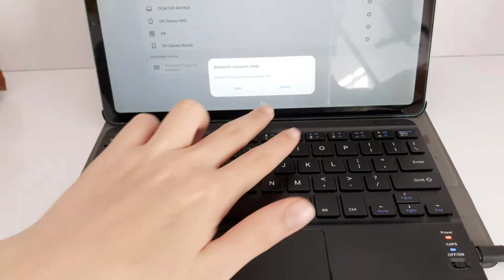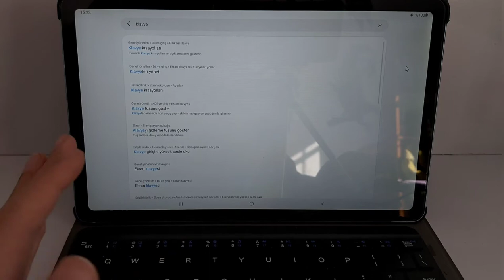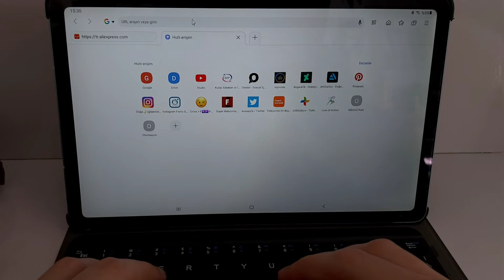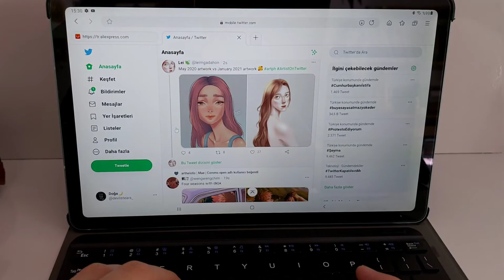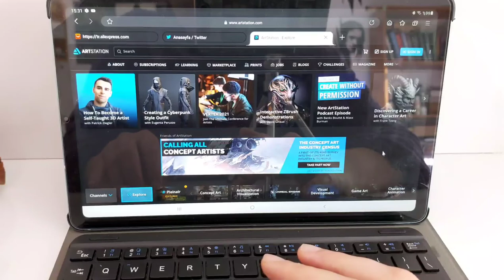EN İYİSİ!! | Aliexpress'ten Uygun Fiyatlı Bluetooth Klavye İncelemesi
Samsung Galaxy Tab S6 Lite tabletim için uzun zamandır klavye araştırıyordum. Bır de şansımı Aliexpress'te aramaya karar verdim (Gümrük vergisi ehehee😜) ve nihayet aradığım klavyeyi buldum.

   Orjinal klavyesine oranla çok daha uygun bir fiyatla aldığım bu klavye, telefon dahil, bluetooth desteği olan bir çok cihazla eşleşebiliyor.

bluetooth
bluetooth klavye
klavye
tablet
galaxy tab s6 lite
s6
s6 lite
aliexpress
inceleme
dijital art
dijital çizim
dijital sanat
kral
sniper
team
photoshop
çizim
krallık
oc
orjinal karakter
nasıl çizilir
karakter
sketchbookpro